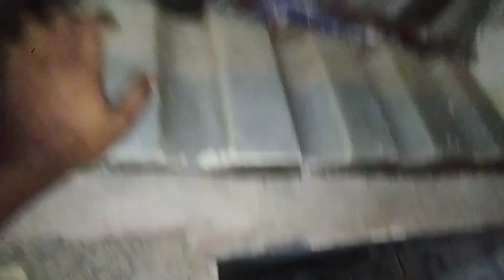Job Se Nikal Diya Mujhe 😭